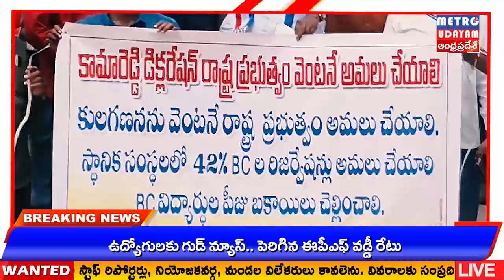METRO UDAYAM ||బీసీ జనాభా ఆధారంగా రిజర్వేషన్లు పెంచాలి : సొల్తీ సారయ్య